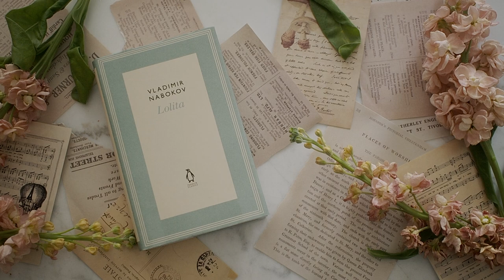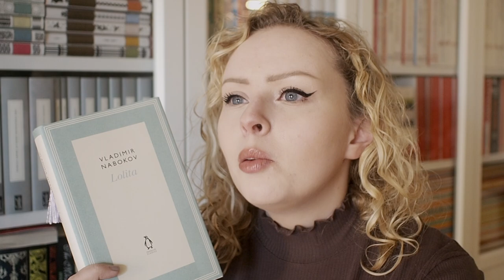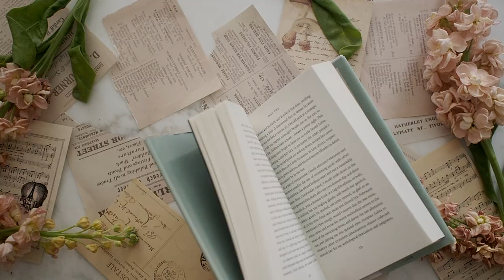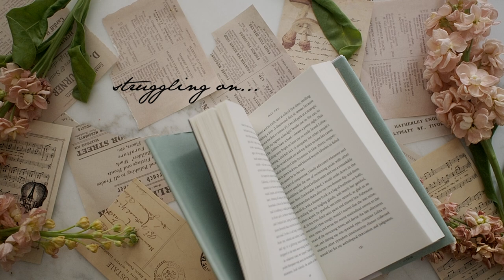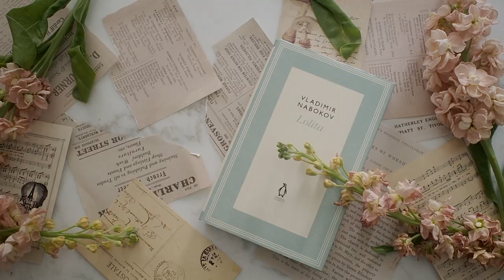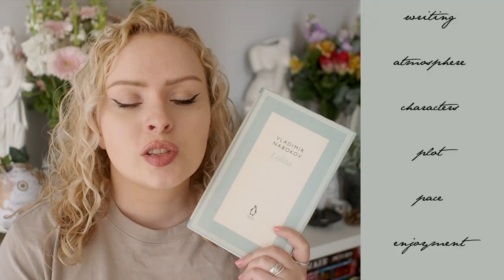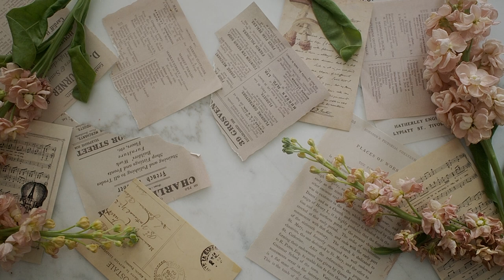Classics Vlog #3: Lolita 🎀 | The Book Castle | 2022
🎀 PS: This vlog contains many, many spoilers 🎀

🕰️ TIMESTAMPS 🕰️
00:00 intro
02:50 getting into the book
08:00 on the struggle bus :)
11:48 finishing the book
15:10 ratings and final thoughts
21:36 the next classic & outro